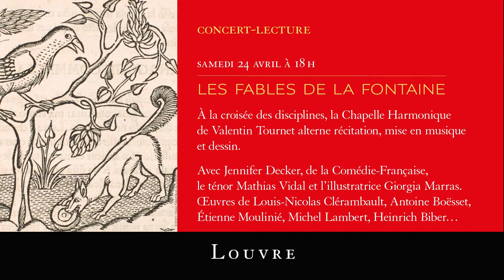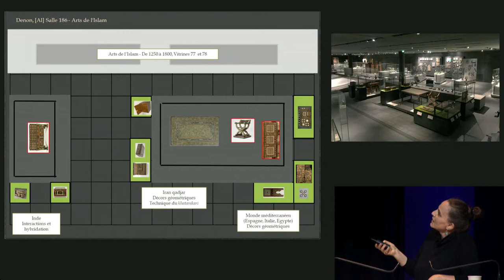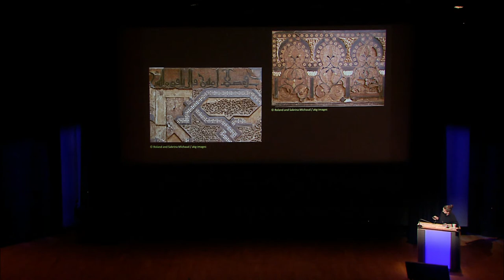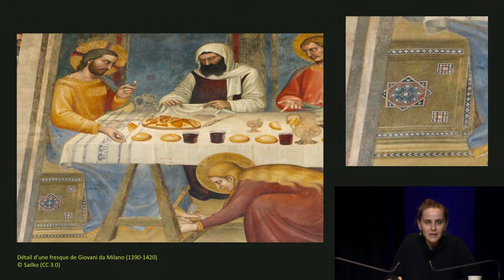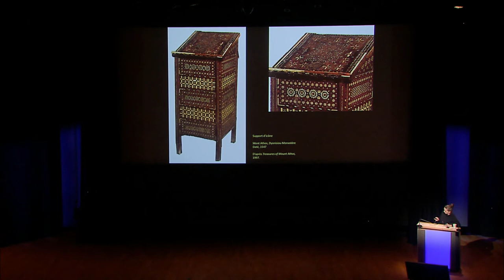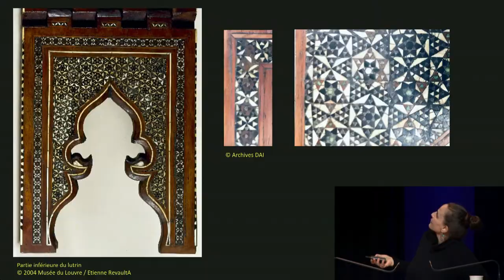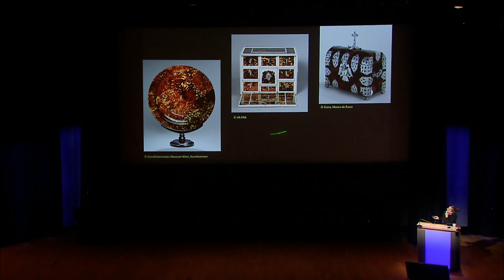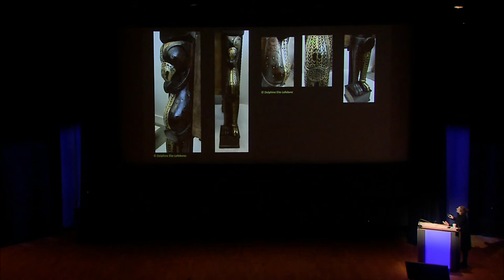Conférence du Louvre : « De la Méditerranée à l'Inde, la marqueterie en partage »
« L’art de la marqueterie et de l’incrustation sur bois dans les collections du département des Arts de l’Islam. De la Méditerranée à l’Inde, la marqueterie en partage », par Charlotte Maury, musée du Louvre.
Conférence diffusée en direct de l'Auditorium du Louvre le 21 avril 2021 à 12h30.

Dans l’espace d’actualité du département des arts de l’Islam une quinzaine d’œuvres aux datations et aux origines géographiques diverses (du 9e au 19e siècle, de l’espace méditerranéen au sous-continent indien) sont réunies pour mettre en lumière cette saison l’art de la marqueterie et du bois incrusté.

Nous explorerons plus particulièrement deux pans distincts de l’histoire de la marqueterie et de l’incrustation sur bois dans le monde islamique : d’une part, les développements et transformations, dans différentes régions du monde islamique (Monde méditerranéen et Moyen-Orient), d’une marqueterie géométrique, ainsi que ses échos dans certaines productions d’Italie et d’Espagne ; d’autre part, le remarquable essor, à partir du 16e siècle, d’un mobilier marqueté ou incrusté fabriqué dans le sous-continent indien, dont la production fut stimulée, au Gujarat et sur la côte de Malabar notamment, par l’établissement de comptoirs commerciaux européens.